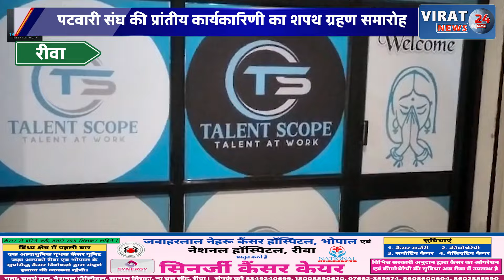रीवा: प्रदेश के विकास में पटवारियों की भूमिका महत्वपूर्ण -मुख्यमंत्री राजेन्द्र शुक्ल